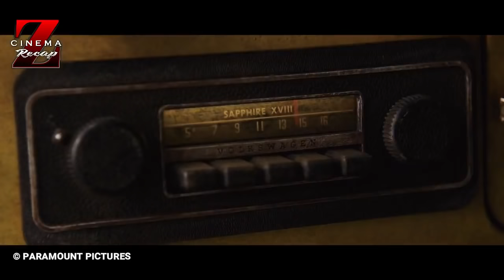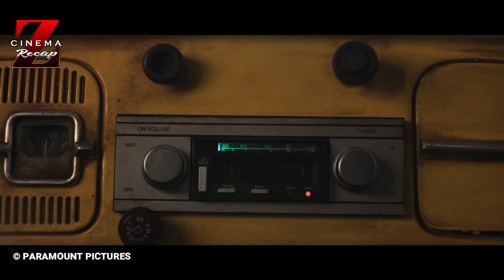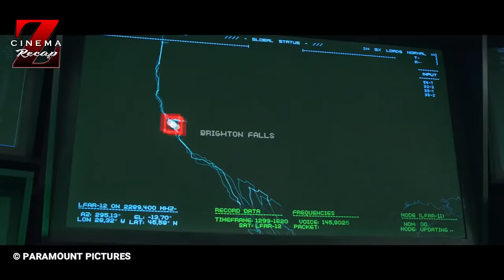PRAJURIT MUDA MENYELAMATKAN RASNYA DARI KEPUNAHAN | ALUR CERITA FILM BUMBLEBEE (2018)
Hai, selamat datang di channel alur cerita film cinema z recap, pada episode kali ini mimin akan membawakan sebuah film terakhir dari rangkaian film transformers yang sebelumnya telah kita bahas, film ini berjudul Bumblebee (2018). Film ini mengisahkan petualangan awal mula pertama kali bumblebee datang ke bumi sekitar 20 tahun sebelum kejadian di film transformers yang pertama gaess. Film ini disutradarai oleh Travis Knight. Dibintangi oleh Hailee Steinfeld, John Cena, Jorge Ledenborg Jr. dan nama nama besar lainnya, tak usah berlama lama lagi langsung saja kita masuk kedalam alur cerita Film bumblebee, Tarik sis! semongko.